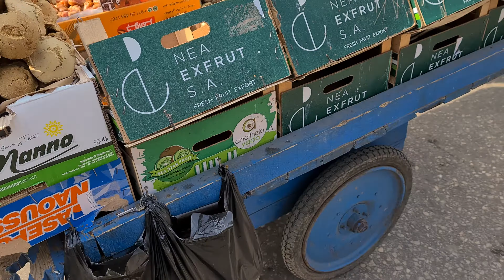🇪🇬 👞👟 CAIRO EGYPT, WALKING TOUR, CHEAP FAKE DESIGNER SHOES AND CLOTHES, CAIRO BAZAAR, CITY WALK, 4K